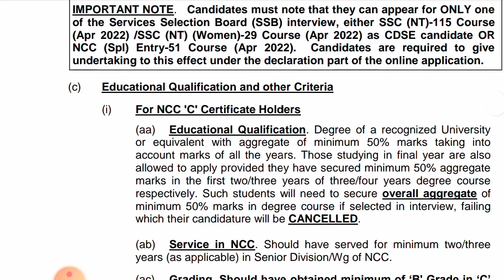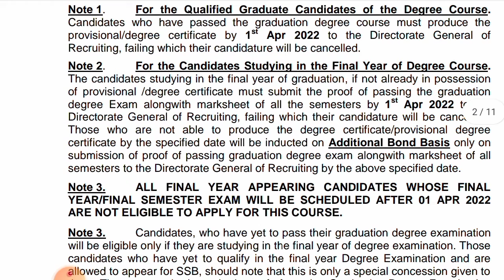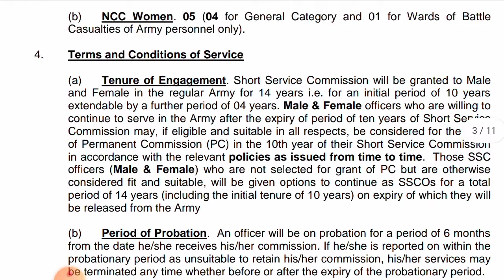आर्मी NCC भर्ती 2022 | Notification जारी | Male/Female दोनों के लिए | Army NCC special entry 2022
Indian Army NCC special entry 2022

Army NCC special entry scheme 2022

Army NCC entry notification 2022

Army NCC entry eligibility criteria 2022

Indian Army NCC entry full information

Army NCC special entry online form 2022

Army NCC special entry 2022